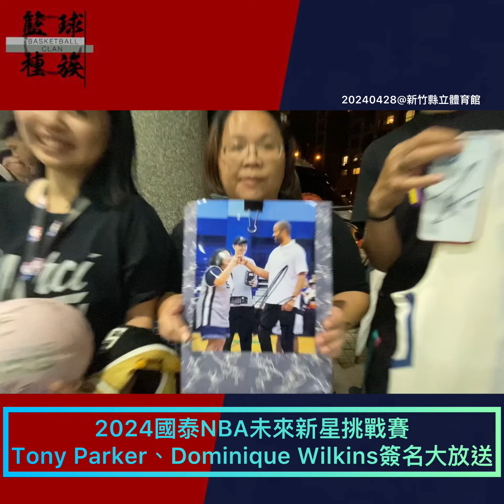20240428 2024國泰NBA未來新星挑戰賽（超長片段）Tony Parker + Dominique Wilkins活動前後簽名大放送！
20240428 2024國泰NBA未來新星挑戰賽（超長片段）
Tony Parker + Dominique Wilkins活動前後簽名大放送！

一連三日於台灣的NBA活動來到最後一日於新竹縣體育館舉行， 兩位傳奇球星Tony Parker 及Dominique Wilkins繼續表現親民一面！兩人於活動前後馬不停蹄為球迷簽名，人人有份丶永不落空！

不知道以下片段有否錄到你/妳取得簽名的幸福一刻呢？

更詳盡片段訪問、正賽精華將於稍後時間發佈。

籃球種族 台北直擊